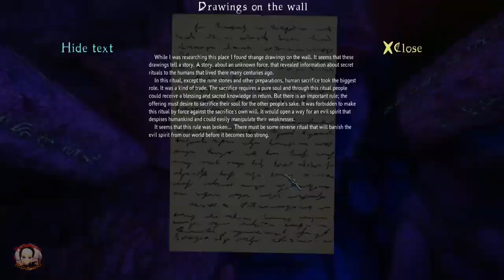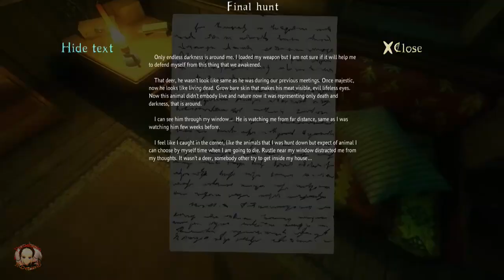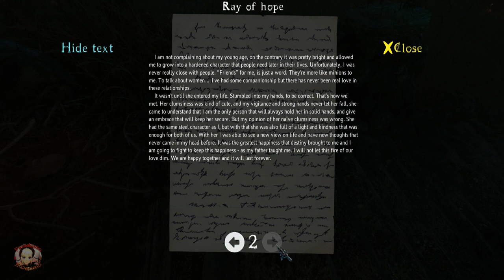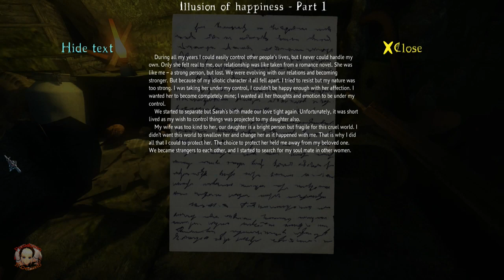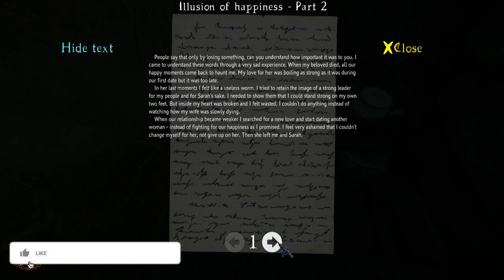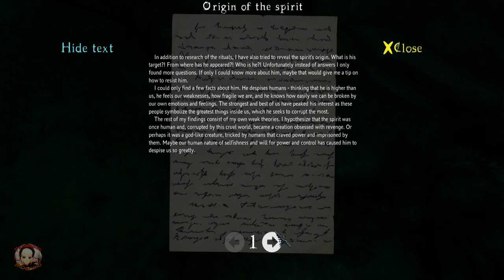THE CURSED FOREST [ITA] | Episodio 05